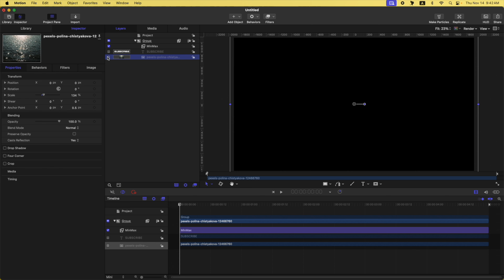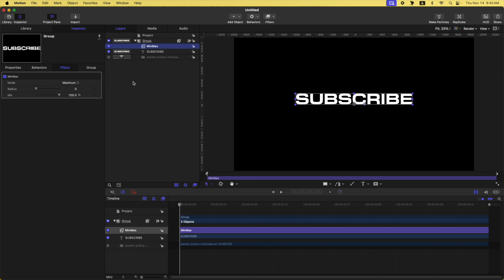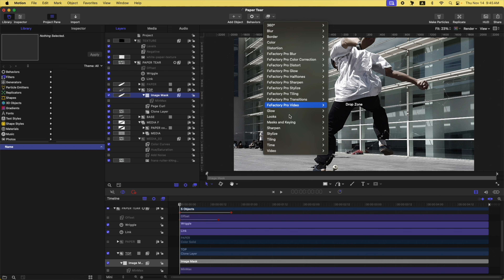MinMax Effect in Apple Motion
In this lesson, I will show you the MinMax Filter in Apple Motion